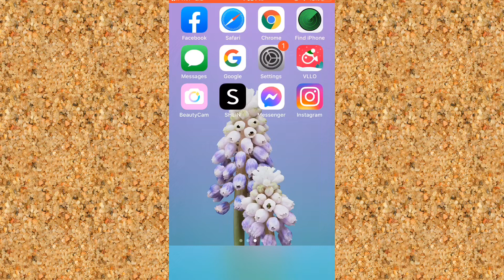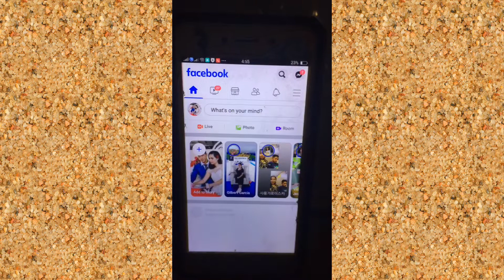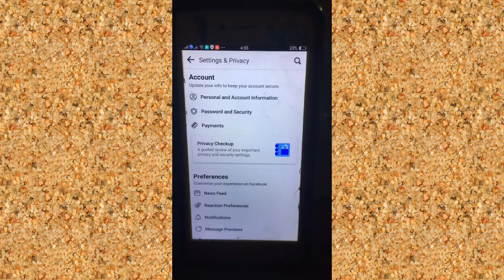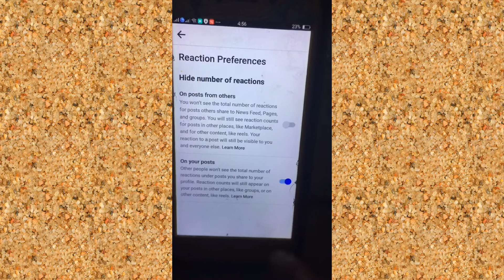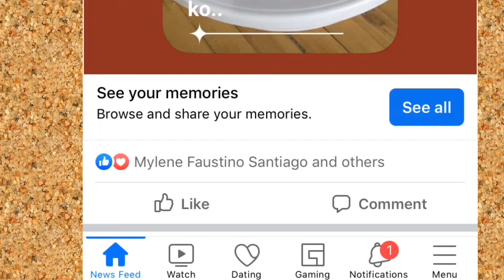PAANO ITAGO OR I-HIDE ANG BILANG NG MGA LIKES MO SA FACEBOOK?HOW TO HIDE REACTIONS OR LIKES ON FB?